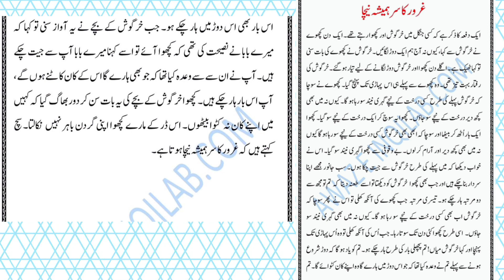urdu story | simple stories in urdu | urdu kahania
urdu stories
All urdu stories
thirsty crow
greedy dog
union is strength